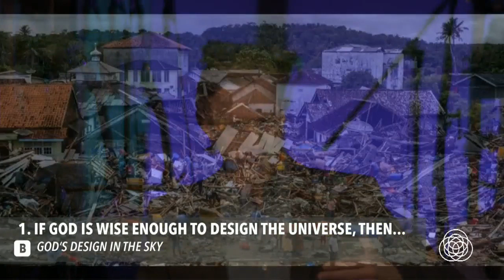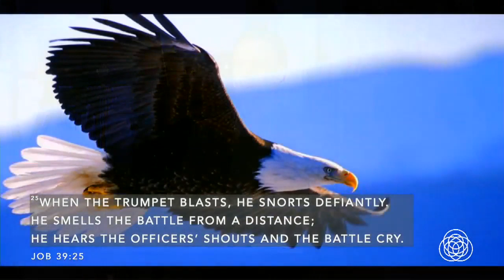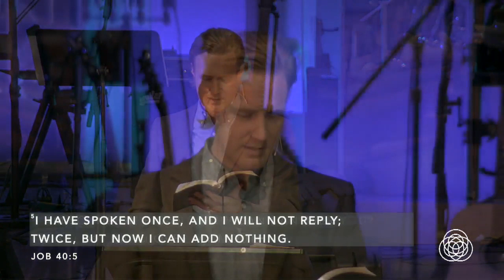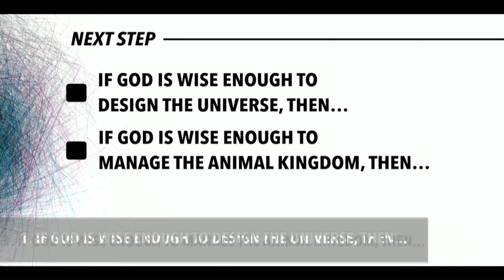Order Inside of Chaos